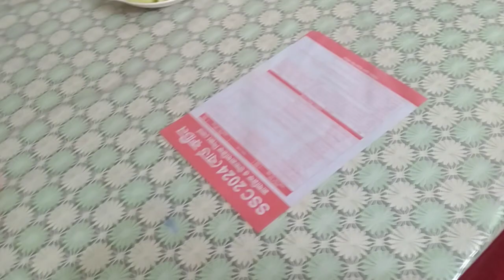দ্বিতীয় রমজানের জন্য যা যা আয়োজন করলাম